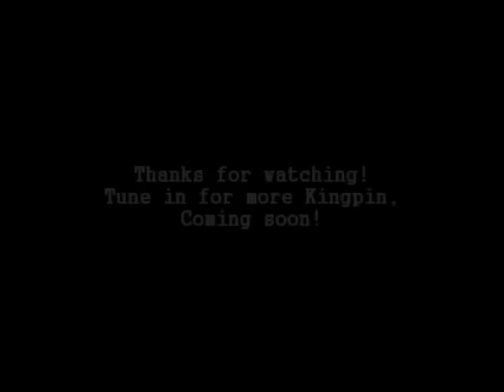Let's Play Kingpin: Life of Crime - Episode 1 - Whiskey Secrets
Some street toughs beat us up and leave us in an alley, leaving us no recourse but to go  mental and kill a load of guys for basically no reason.